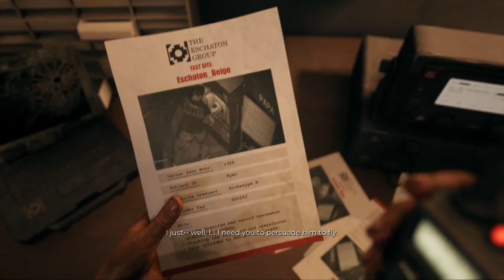Can you beat Dead Island 2 with only your Fists?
It only took them 12 Years, but they’ve finally done it. 12 Years I’ve waited to see all of the new weapons they’ve introduced to the game, all of the new skills and perks that they’ve given us to slay zombies with. Just so I could ignore them and use my meat hooks instead! Or as I call them, the Chin Slappers…. I named them after my nuts.

Sure, this game has hundreds of weapons to make use of but do you really need them? Are they even worth picking up? Do you enjoy fisting Zombies? Can you beat Dead Island 2 using only your fists?

As with all my challenges, I like to lay down some ground rules first before we jump into this zombie slaying shit show. The rules for this one are pretty simple, I can only use my fists as a primary weapon. This means no melee weapons, no guns and no curveballs!

Along with my fists, I’m also able to use my feet, simply because it makes the run more enjoyable and you technically can’t beat the challenge without it!